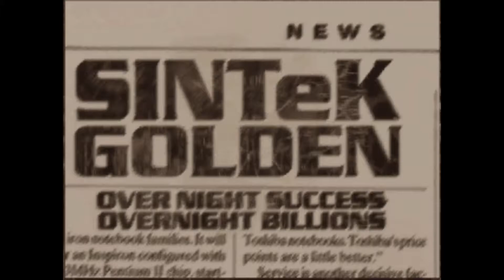SiN - Training Facility